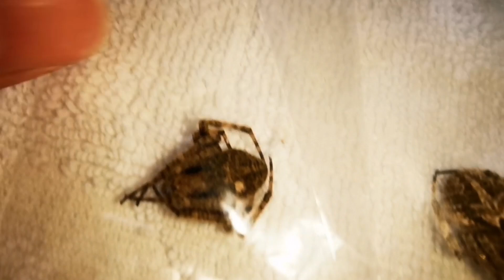UNBOXING Gensan Lines. Mga Gagambang Pandigma sa Spider Vloggers Tournament.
We had the opportunity of a quick vacation break with the family in Tanay, Rizal...

We brought with us the spiders from Gensan which we will probably be using in the upcoming Spider Vloggers Tournament and Christmas Party... Unboxing Time!!!